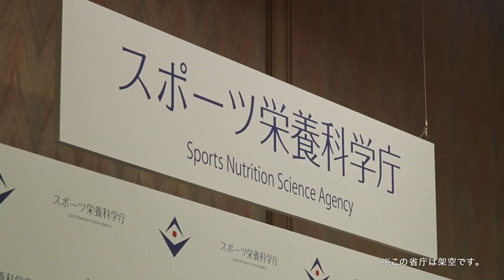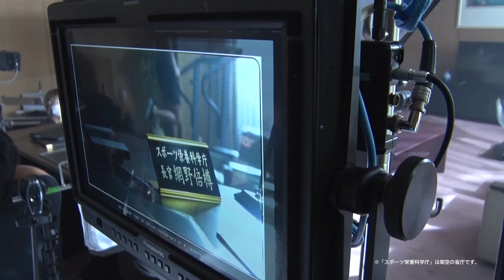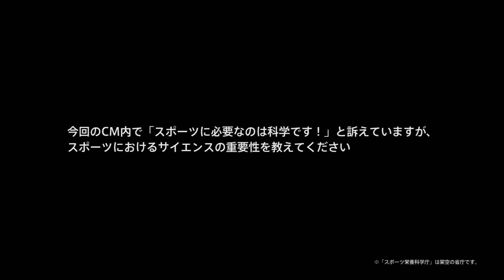武井壮が「スポーツ栄養科学庁」長官に就任!?／味の素アミノバイタルCM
味の素株式会社は、武井壮が出演する「アミノバイタル」新TVCM『網野さん登場』篇を2020年10月30日より全国で放映開始！「運動を非日常にしない」重要性や“百獣の王”ブレイクを語る様子を収めたメイキング映像も！

今回の新TVCMでは、武井壮演じる網野倍樽(あみのばいたる)が、架空の省庁「スポーツ栄養科学庁」長官に就任。長官として、スポーツを快適に続けるために重要なアミノ酸類をバランスよく配合した「アミノバイタル」の重要性と魅力を発信する。

就任記者会見を目前に、いつも通りの“朝トレ”に励み、「アミノバイタル」を飲んで会見へ向かう網野倍樽。颯爽と会見会場に現れ、大勢の記者に囲まれながら「これからのスポーツは科学だと思う」と力強く語る。ドラマのワンシーンのような臨場感のある演出と、長官として新たな決意に溢れる網野倍樽の姿に注目。また、新TVCMの中で、記者や秘書が、網野倍樽氏を「アミノサン」と呼ぶシーンを多数挿入した。運動に必要な栄養素アミノ酸の認知向上を本編に馴染ませながら演出している点にも注目したい。

撮影の合間には、毎日欠かさず続けているという、1時間のトレーニングにより維持された筋肉を披露する場面も。また、「歩道橋をちょっとかけあがってみる」など「(日常生活の中で)5秒でもいいから本気を出す時間」を毎日作り、「運動を非日常にしない」ことが重要だと、「スポーツ栄養科学庁」長官・網野倍樽さながらに語る場面もあった。

インタビューでは、最後にこれからスポーツを始めようと考えている人たちに向け、「日々の食事で正しい栄養を取って、トレーニングで疲れた身体を一刻も早く回復させ、少しでも前に出てライバルたちに差をつけるといった戦いが、スポーツをやっているとずっと続くと思います。僕もそういった苦しみを乗り越えてそれ以上の楽しさ・感動・喜びを手にした人間ですので、ぜひ皆さんもそのステージまであがってきていただいて、みんなで戦っていけたら嬉しいなと思っています」と、「スポーツ栄養科学庁」長官としてのメッセージを発信した。